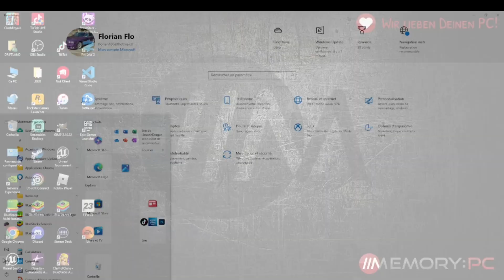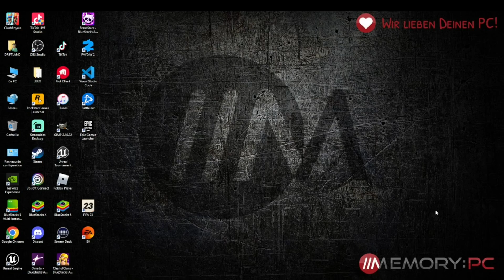COMMENT CHANGER LA LANGUE DE SONT CLAVIER?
Si tu as un problème de saisi avec ton clavier comme le A en Q ce tuto est pour toi .